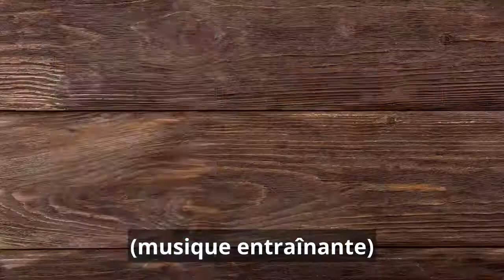10 Signes Que Vous Pourriez Avoir Une Carence En Oméga 3 | Eric Bakker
10 Signes Que Vous Pourriez Avoir Une Carence En Oméga 3 | Eric Bakker

Eric Bakker, le naturopathe, nous sommes toujours sur le sujet de l'oméga 3. Nous allons parler du top 10 des signes que vous pourriez bien avoir dans le plus grand déficit de trois comme des millions et des millions de personnes le font. Donc encore une fois, ils ne sont pas dans un ordre particulier, mais j'ai 10 choses écrites ici, sur lesquelles je vais m'étendre. Alors écoutez attentivement, car vous pouvez avoir une ou même plusieurs de ces déficiences, assez communes. Vous serez surpris, surtout les personnes de plus de 50 ans, Je dois vraiment m'identifier à certains d'entre eux. La première, mais encore une fois, sans ordre particulier, J'ai des problèmes de vue. La dégénérescence maculaire est la principale cause de cécité dans le monde, Mais ce qu'ils ont découvert à travers la recherche que les personnes qui prennent des suppléments d'oméga-3 quotidiennement ont un risque réduit de 50% ou plus de développer une dégénérescence maculaire. Et nous avons aussi découvert par la recherche que de nombreuses personnes atteintes de glaucome comme les problèmes de pression intraoculaire qui ont l'efficacité de l'EPA et du DHA, beaucoup de personnes atteintes de cataractes ont également des carences en oméga et des carences en vitamine C. J'ai un ami très cher qui est optométriste, un ophtalmologiste, et nous avons eu de nombreuses discussions à ce sujet. et il est tout à fait d'accord que les oméga-3 est l'un des nutriments clés pour les yeux, pour améliorer leur fonction. Le second est une mauvaise fonction immunitaire. Donc les oméga-3 produisent ces substances appelées phospholipides, qui sont essentiellement des blocs de construction pour ce que nous appelons les eicosanoïdes. Ce sont des substances semblables aux hormones construites par votre système immunitaire qui effectuent de nombreuses actions dans le corps. Donc quand on a de faibles niveaux de phospholipides et de production d'eicosanoïdes, on va avoir toutes sortes de problèmes avec notre fonction immunitaire. On va avoir un risque accru de coagulation du sang. On va avoir des problèmes vasculaires. Vous savez, comme les vaisseaux sanguins, les petits vaisseaux sanguins, les plus gros, on va avoir beaucoup, beaucoup de problèmes différents avec ces parties du corps, et c'est ça le problème. Dès que vous commencez à enlever des choses, des ressources du corps, le corps commence à en payer le prix, surtout quand il vieillit. Tant d'aspects de la fonction immunitaire sont positivement aidés par les oméga-3. Et encore une fois, de nombreuses études le confirment. Le troisième point, la fatigue, la lassitude. Les cytokines inflammatoires ou les protéines cellulaires contribuent souvent à la sensation de fatigue mentale et physique. Donc, lorsque nous trouvons des niveaux élevés de marqueurs inflammatoires dans le corps, les gens vont se sentir fatigués. Les patients atteints du syndrome de fatigue chronique, montrent presque tous des déficiences significatives dans l'acide gras, l'EPA, beaucoup de recherches, et d'autres recherches le confirment. Donc, dès que nous commençons à améliorer les oméga-3. du profil sanguin de la personne et on obtient une réponse plus positive de la fonction immunitaire, le patient va se sentir beaucoup plus énergique. Regardez quand les gens ont la grippe ou le rhume, comme ils sont fatigués. Donc dès que le système immunitaire est affecté, la personne commence à être fatiguée. Et un des facteurs clés pour rétablir les fonctions immunitaires, c'est les oméga-3. La quatrième est la perte de mémoire. Des études basées sur des placebos ont montré d'énormes bénéfices pour les personnes de mon âge et plus. Donc rappelez-vous que le cerveau est principalement composé de graisse et les omégas sont des graisses. Donc dès que toutes les membranes cellulaires sont repliées, vous aurez une bien meilleure communication entre les cellules et une meilleure capacité pour les neurotransmetteurs de bien fonctionner dans le cerveau, ce qui signifie que la personne peut mieux penser, mieux se sentir, elle peut mieux comprendre, sa mémoire est meilleure. Beaucoup de choses s'améliorent avec une bonne fonction neuronale, en particulier chez les personnes vieillissantes. Donc si vous voulez un bon cerveau, l'huile de poisson essentiellement. Numéro cinq, une mauvaise peau. Donc, les oméga-3 sont encore responsables d'une production épithéliale saine de la peau et pour redonner du volume les membranes de la peau, vous savez, les membranes des cellules, J'ai constaté que beaucoup de personnes atteintes de psoriasis, avec de l'eczéma, avec de l'acné, avec des problèmes de peau, en fait, ils ont des carences en oméga-3. Les personnes ayant des pellicules, des pellicules du cuir chevelu carence en oméga 3, trop d'oméga-6 dans leur alimentation, les mauvaises huiles, les mauvaises graisses, les trucs frits, les graisses non conjuguées.